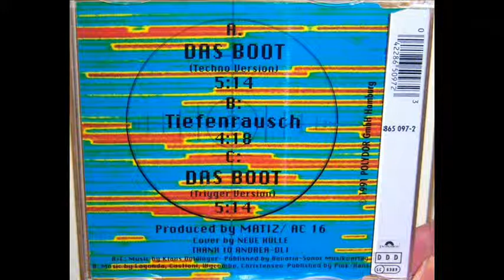U96 - Das boot (1991 Trigger version)